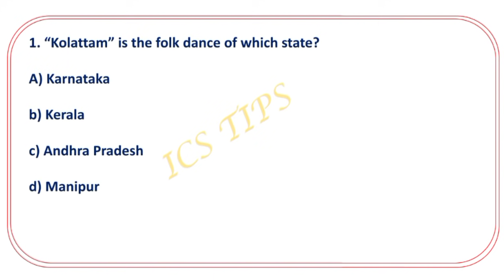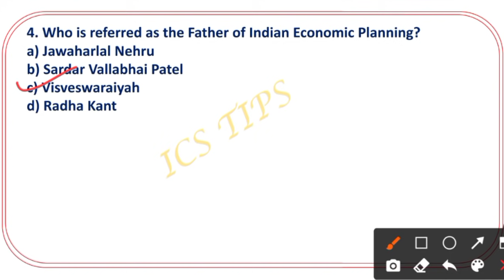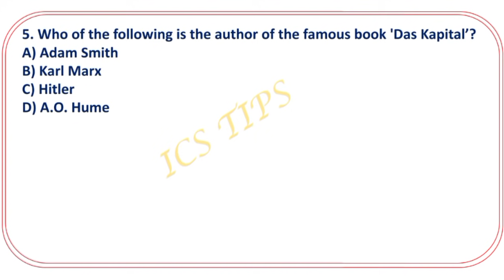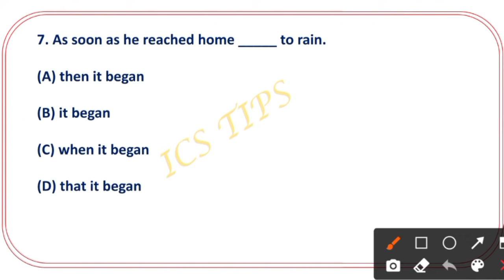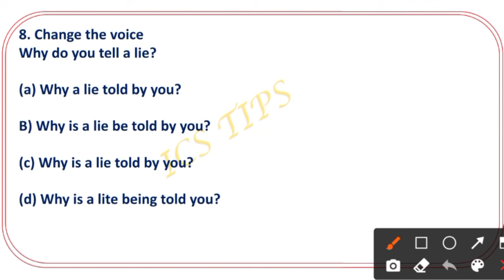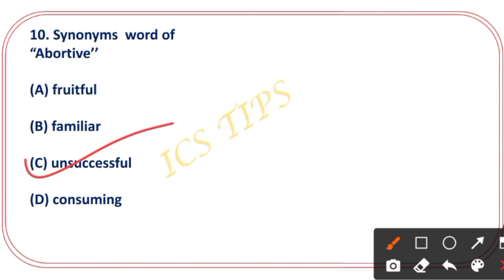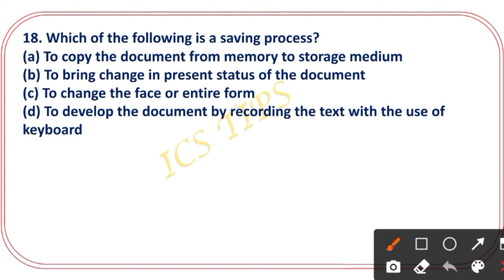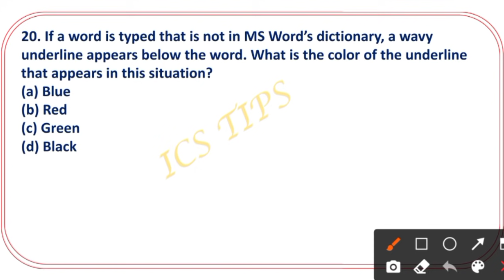Mock test 07//RI Model Paper // 25 selective questions for RI exam // ଏହିପରି ଆସିବ Questions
RI MODELS QUESTIONS 2021
Target Revenue inspector 2021
Count down start
ଆଉ ମାତ୍ର 12ଦିନ Exam
Expected Question for your exam RI
50mark in 25 minutes
50marks from 5 subject
Math - 10
English - 10
Gk -10
odia - 10
Computer -10

Target RI ARI AMIN CLASS

Target RI ARI AMIN SI 2021

 In this video we discuss about some important question nearly 20 best Question with shortcut tricks .
if you want to get this Pdf join our telegram

in thi video you solved many problems that based on Hcf lcm , problem on ages , mixture and Partners ship , percentage , si and ci

 ri ari amin classe

MATH
1- quantitative aptitude
2 - objective arithmetic
3 - quicker math

English
1- Neetu Singh English grammar
2-General English objective

General knowledge
1- Tarun Goyal
2- Lucent general knowledge

Computer
1- computer awareness
2 - Ncert class 6/7 Book